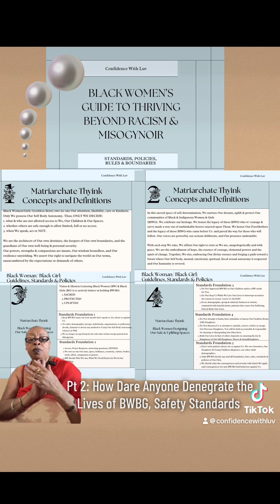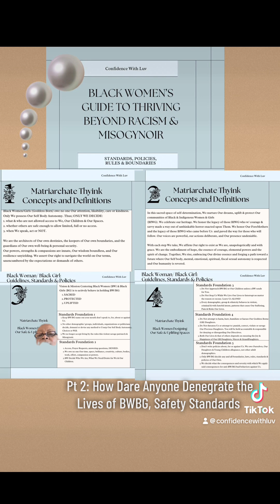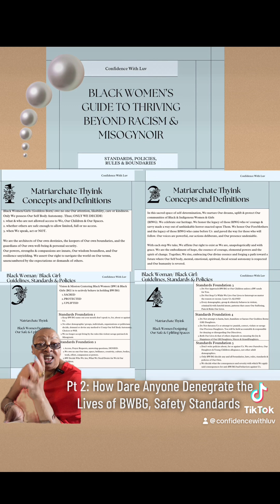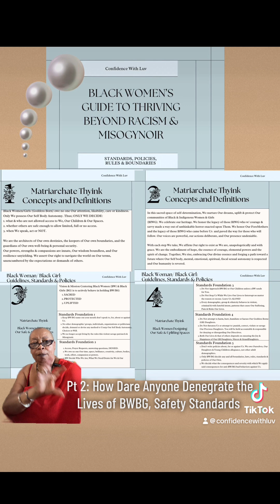BW Standards to PREVENT Anti-BWBG H8-full Acts: Warning I Protect My GB Daughter